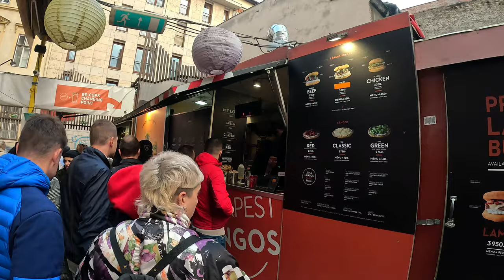Budapešť - 16 míst, která musíte vidět a navštívit | Maďarsko | #11 Travel vlog | GoPro11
Budapešť se ocitla na seznamu trochu náhodou. Koupil jsem totiž letenky do Emirátů z Krakowa, ale let byl zrušen a další zajímavou možností byla Budapešť. Odlet jsem si dal hezky na pátek, takže vznikl krásný prodloužený víkend v Budapešti. Teda on ten krásný víkend v Budapešti zas tak krásný nebyl. Počasí se totiž oproti ČR nezměnilo a po příletu do Maďarska zůstalo plus mínus stejné. Respektive po příjezdu do centra Budapešti začalo ještě mrholit.

Příště tedy raději na podzim rovnou za teplem a vynechat místo jako je Budapešť. I když to bych Budapešti křivdil, protože tohle město dokáže zaujmout. Maďarsko je sice plochý stát, ale Budapešť bych spíše přirovnal k Praze. Protože Budapešť leží na řece Dunaj a kolem ní jsou krásné kopce na kterých se Budapešť rozprostírá. Teda alespoň na jedné straně. Kopece nabízejí krásné výhledy na město a díky nim jsem si Budapešť užil naplno. I přes ne úplně dokonalé počasí.

Maďarsko má také zajímavou kuchyni. Teda aspoň se to říká. Já zkusil v Budapešti defakto jen místní restaurace a maďarský guláš jsem si dal za tři dny 3x. Další jídla jsou také zajímavá, ale ne tak oslnivá.

I když jsem k Budapešti spíše kritický, tak tohle město určitě zařaďte na svůj seznam. Věřím, že nebudete litovat a aspoň si uděláte vlastní obrázek. Pár míst které stojí za návštěvu mám ve videu.

16 míst, která musíte vidět a navštívit v Budapešti / Enjoy my video from Budapest in which you can see 16 Things to Do in Budapest:
0:00 Úvod
0:32 Velká tržnice
0:41 Velká synagoga
0:46 Bazilika svatého Štěpána
0:51 Parlament
1:00 Budínský hrad
1:45 Most Széchenyi Lánchíd
1:48 Socha Svobody
1:58 Linka metra M1
2:08 Hrad Vajdahunyád
2:13 Náměstí Hrdinů
2:17 Nádraží Budapest-Keleti
2:22 Stadion Ference Puskáse
2:27 Rozhledna Ziggurat
2:32 Street Food Karaván
2:41 Centrum
2:46 Boty na přehu Dunaje
2:54 Konec